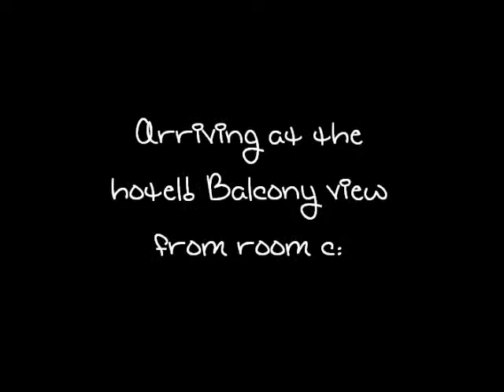Euro-trip: AJR-ians in Switzerland! (1)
Part 1 of our graduation trip to the beautiful Alps of Switzerland!